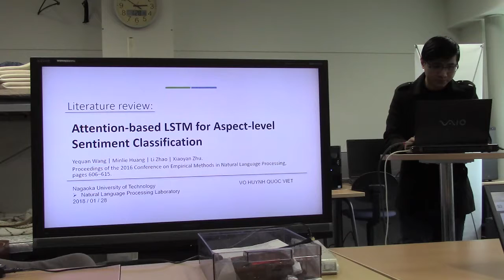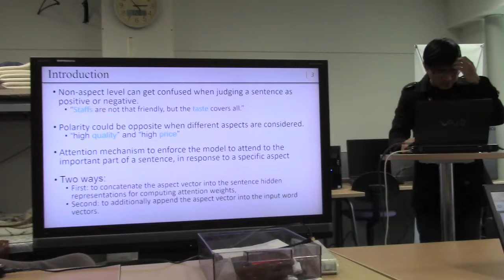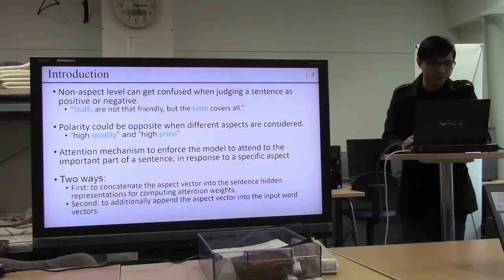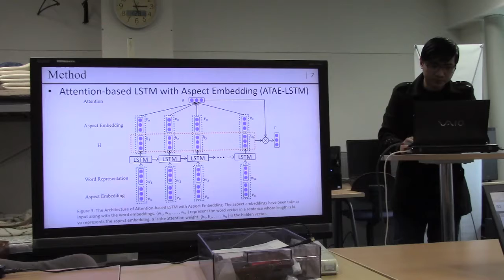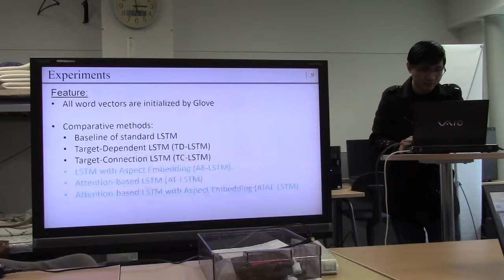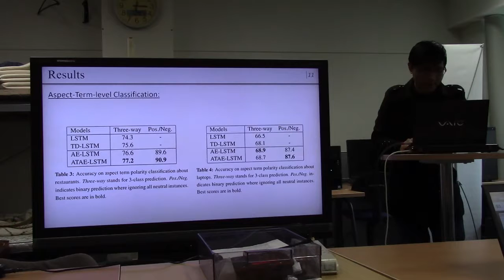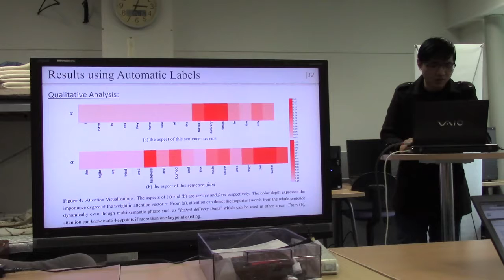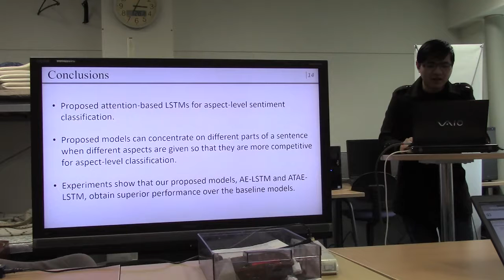文献紹介／Attention-based LSTM for Aspect-level Sentiment Classification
Attention-based LSTM for Aspect-level Sentiment Classification
Yequan Wang and Minlie Huang and Li Zhao* and Xiaoyan Zhu
Proceedings of the 2016 Conference on Empirical Methods in Natural Language Processing, pages 606–615, Austin, Texas, November 1-5, 2016.